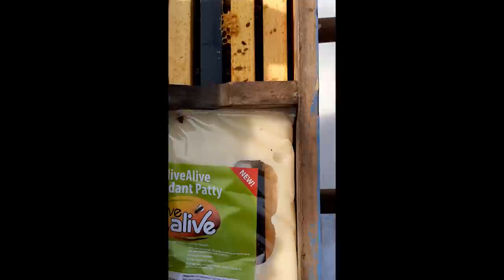Winter Weather Like A Roller Coaster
It's a tricky time of the year for honeybees as the winter weather is a lot like a roller coaster, tune in as I explain in detail. During the warm spell I found 2 dead colonies, see why I think they died.

Special thanks to:
 Content Supporters:

Content Sustainers:
-Sakima's Ridge Homestead
-Andy Holcomb
-Pagmr Apiary
-Ernie
-Mouring Dove
-Two McDaniel's Apiary
-Jennifer Espirtu
-Yuri Evfimiou
-Greg Mattison
-Mike Chappel
-Phil At Farmers Bee
-Jeremy Nenninger
-Dag Andreassen
(Also listed in the video credits)
Huh? This means that if you click through them and make a purchase, I get a small kick back. The prices you pay are no higher on any of these products than if you would search for them yourself. My commission comes from the retailer for each sale. Why are you doing this?  It’s a way of me trying to cover my time and efforts I have invested in what I do. Thanks folks
Use code: JCsBees
Another great way to grow your channel is to join an MCM like Scalelab's. Once approved they will help you grow your channel greatly. I joined Scalelab's years ago and they have done wonders for my channels growth. If you interested in joining Scalelab's here my referral